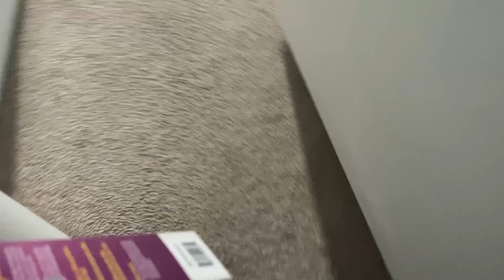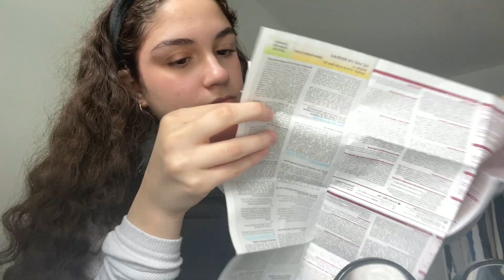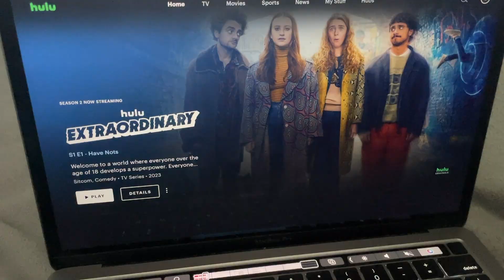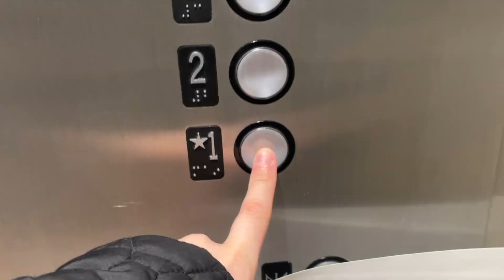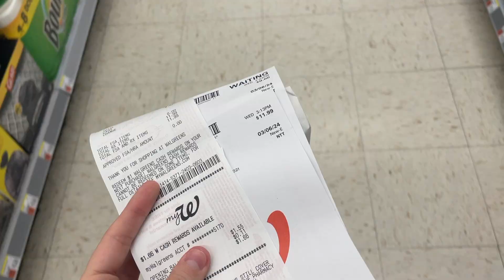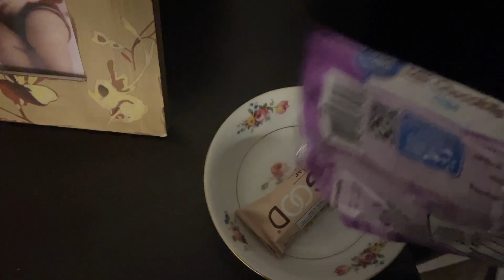Spend a sick day with me 🩺 | the flu has officially gotten me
Hey guys! You guys voted to post the sick vlog so here it is. I know, I know not the most flattering video nor moment of mine but it's realistic and that's all I want to be with you guys, real. Anyways I am still super sick but hoping to get something out for this weekend. We're getting closer to 1K everyday! My instagram and TikTok are linked below.

xoxo, gia⋅˚₊‧ ୨୧ ‧₊˚ ⋅